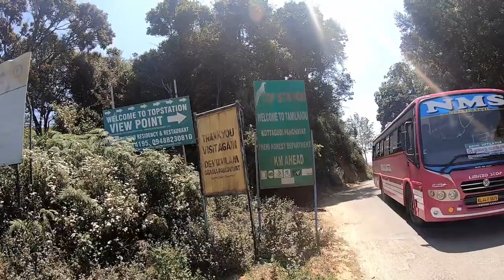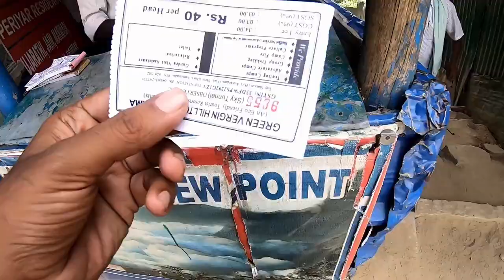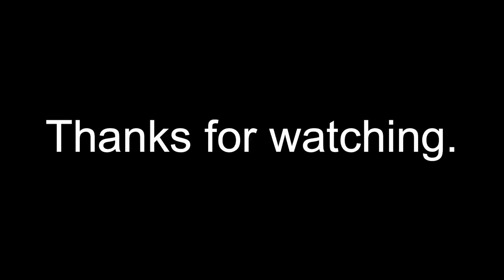MUNNAR MUST VISIT PLACE IN KERALA | Echo Point Photo Point Top Station Kudala Lake Mattupetty Dam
5D 6N at Munnar.
Accommodation: Shire Hostel
Cost: Rs 450/ day booked through Agoda.
Arrived from Kochi by bus. Ticket Rs 140.
Several restaurants at Munnar bus stand for food. Breakfast buffet at Belmont Hotel.

munnar kerala
munnar
munnar things to do
munnar places to see
munnar food vlog
munnar top station
munnar tea plantation
munnar waterfalls
munnar bike rent
munnar accommodation
munnar hostel
munnar vegetarian food
munnar buffet